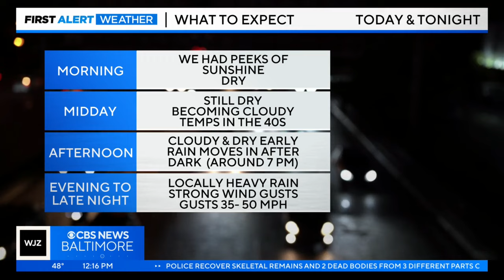Marty Bass has your Friday afternoon forecast 1/12/2024